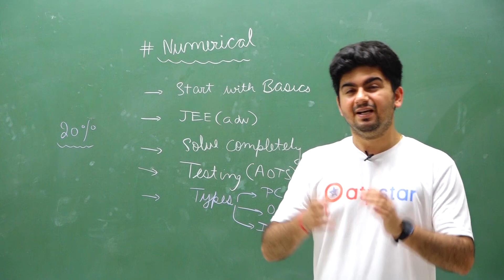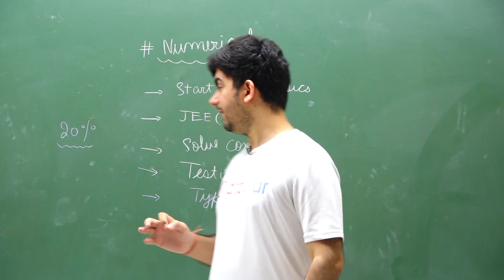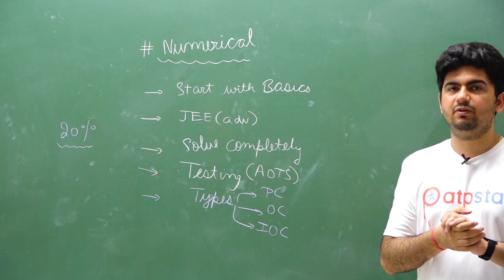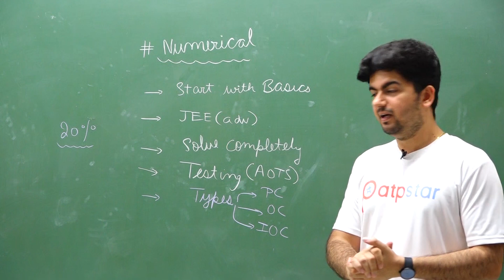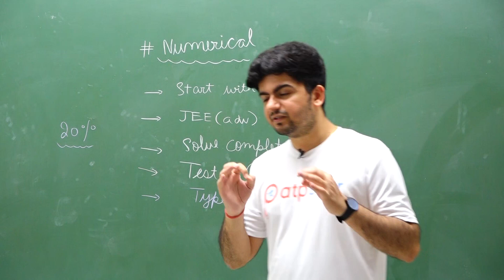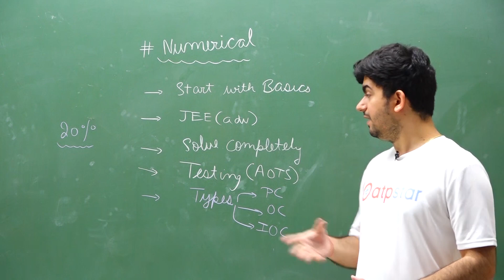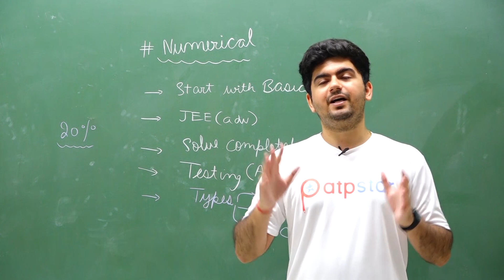Perfect way to Tackle Numerical problems| JEE Mains 2020 | New pattern | NTA